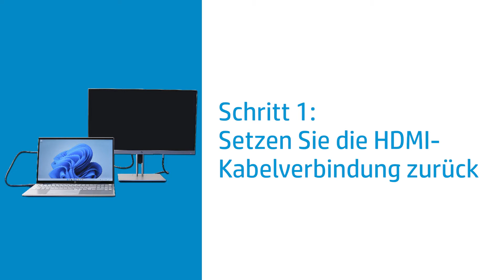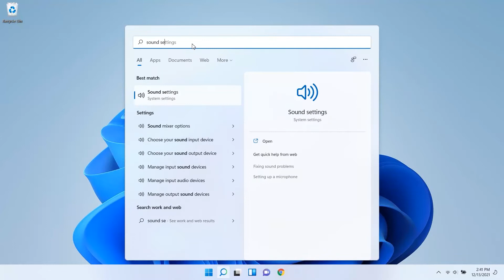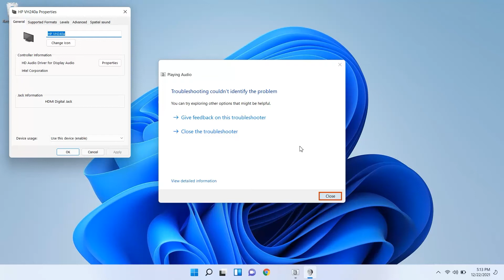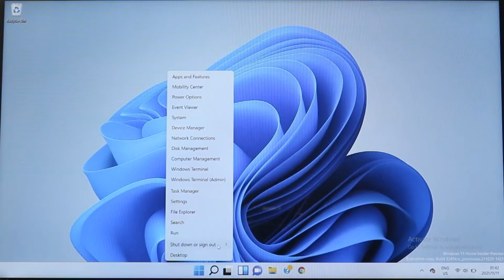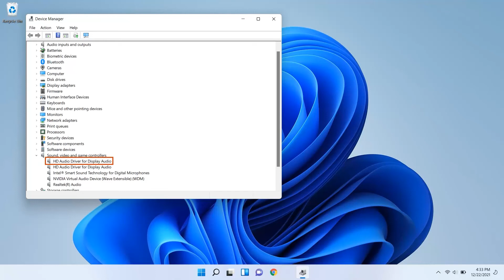Probleme mit der HDMI-Anzeige und dem Ton unter Windows 11 beheben | HP Computer | HP Support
Erfahren Sie, wie Sie Probleme bei Ihrer HDMI-Anzeige und dem Ton in Windows 11 beheben.